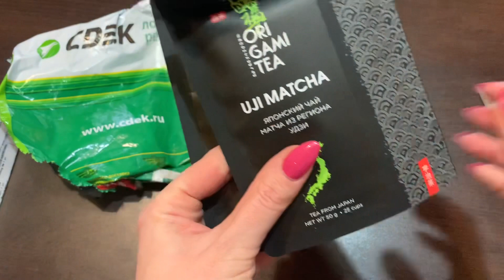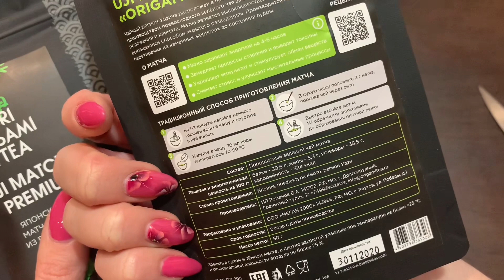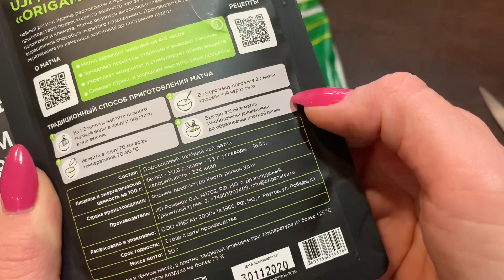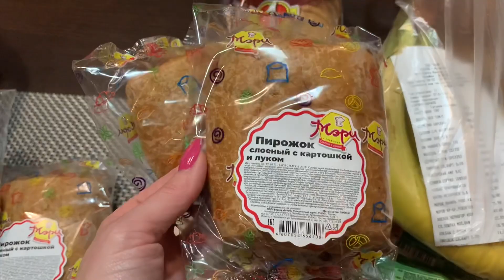БЫВАЕТ И ТАКОЕ | ЕДЕМ И БОЛТАЕМ | БЕГСТВО ЗВЕРЯ | ПОКУПКИ VLOG:26.12.20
указанным ниже.